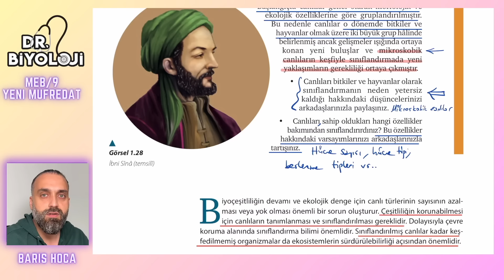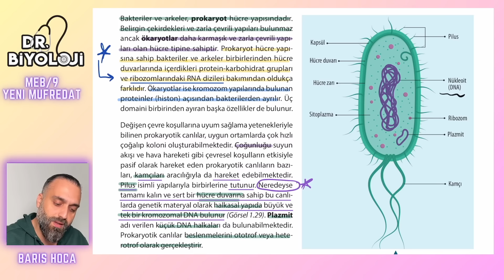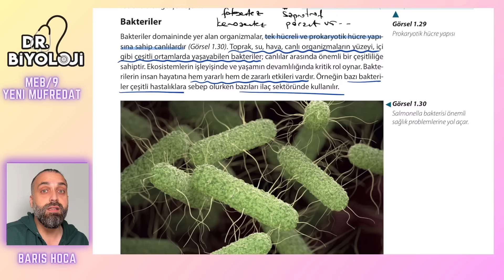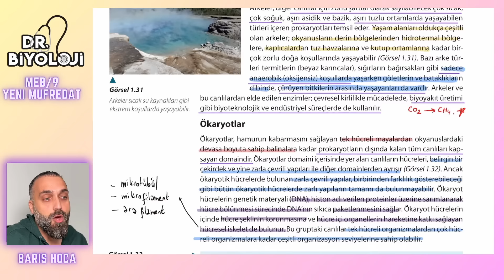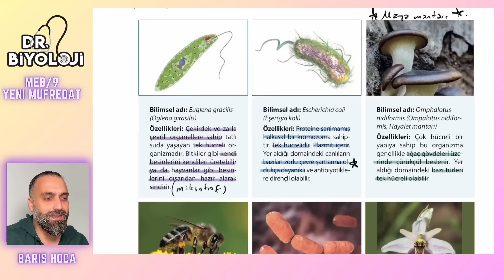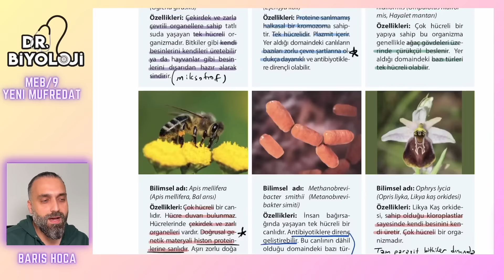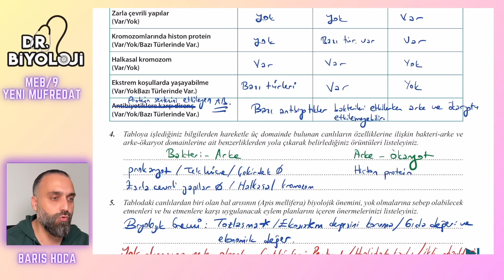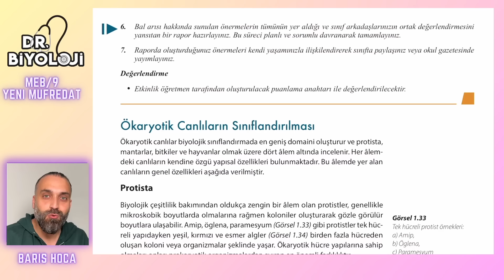9. Sınıf Yeni Müfredat | 5. Ders: Bakteriler ve Arkeler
9. Sınıf Yeni Müfredat | 5. Ders: Bakteriler ve Arkeler

9. sınıf yeni müfredat kapsamında Bakteriler ve Arke alemi konusunu detaylıca anlatan 5. derse hoş geldiniz! Maarif modeline uygun olarak verilen bu ders, konuya dair önemli bilgileri içeriyor.